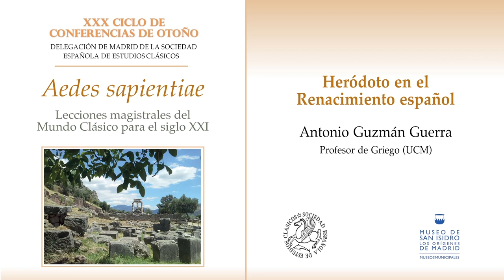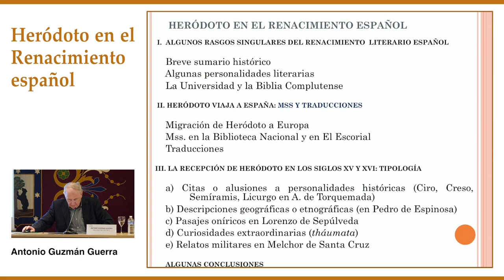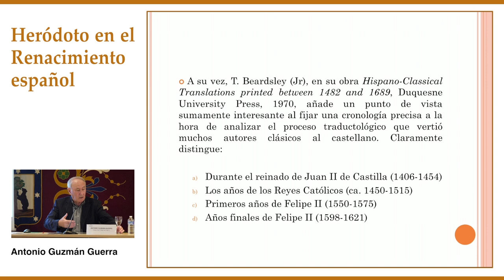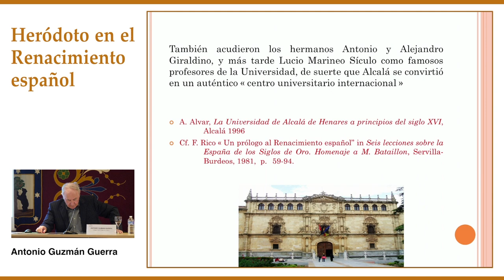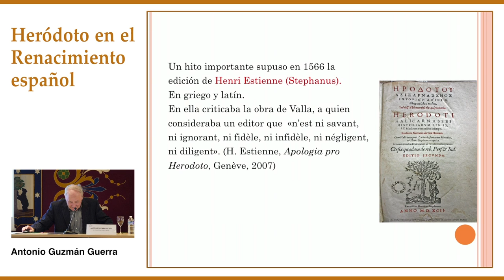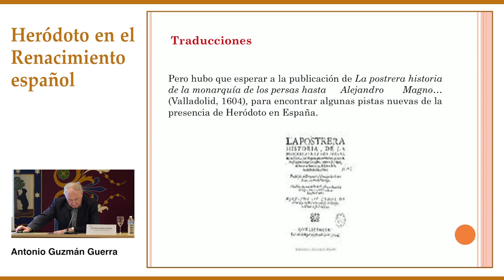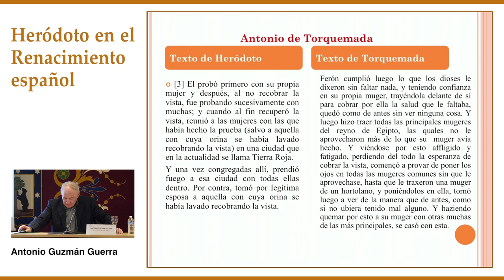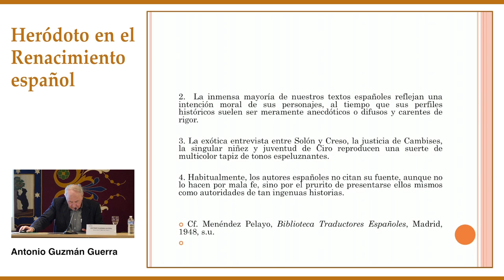Heródoto en el Renacimiento español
XXX CICLO DE CONFERENCIAS DE OTOÑO
Aedes sapientiae - Lecciones magistrales del Mundo Clásico para el siglo XXI
Título de la sesión: Heródoto en el Renacimiento español
Profesor: Antonio Guzmán Guerra